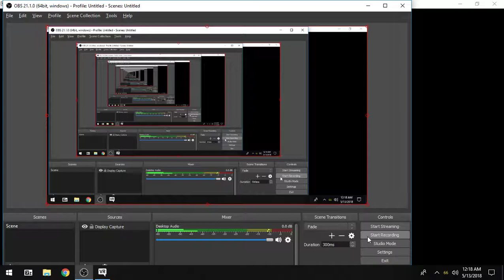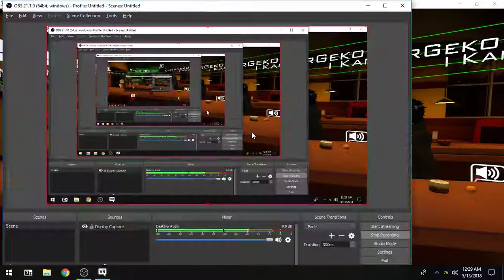VR Voyeur - "Fairy Swarm" raw&uncut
a bit of RAW UNCUT VRchat Voyeurism, hope y'all enjoy
more to come once I actually edit some.